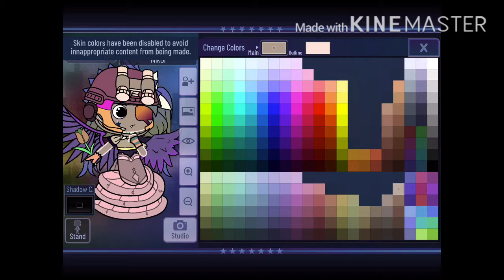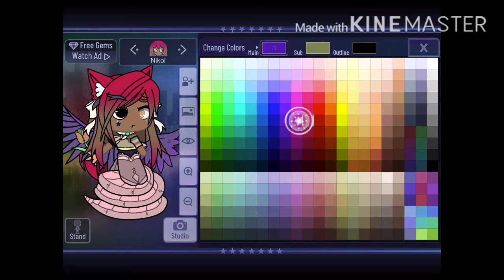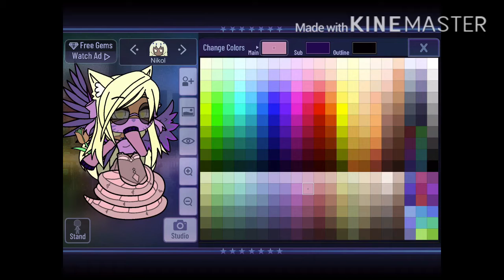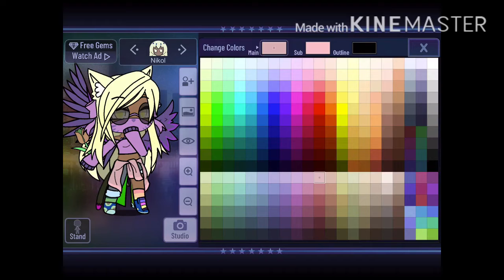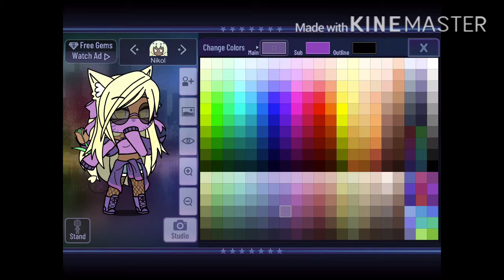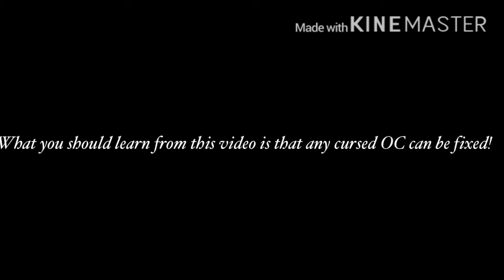Cursed to not Cursed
Remember across OC can turn into a beautiful masterpiece!